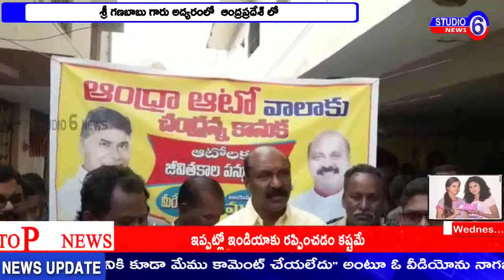విశాఖ పశ్చిమ నియోజకవర్గం కార్యాలయం నందు ప్రభుత్వ విప్ శ్రీ గణబాబు గారు అద్యరంలో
విశాఖ పశ్చిమ నియోజకవర్గం కార్యాలయం నందు ప్రభుత్వ విప్ శ్రీ గణబాబు గారు అద్యరంలో  ఆంద్రప్రదేశ్ లో ఆటోలకు జీవితకాలం పన్ను ను తొలగించినందుకు  మన CM శ్రీ నారా చంద్రబాబు నాయుడు గారికి , మన MLA శ్రీ P. గణబాబు గారికి కృతజ్ఞతతో  కేక్ కట్ చేస్తూ  ఆనందం పంచుకున్నారు.  ఈ కార్యక్రమంలో TDP నాయకులు N. సత్తిరాజు ,  తులసిరామ్ , కుమార్ ,అప్పారావు మరియు అధికసంఖ్యలో ఆటో కార్మికులు మొదలగున్నవారు పాల్గునారు